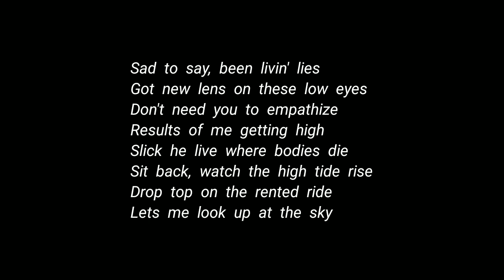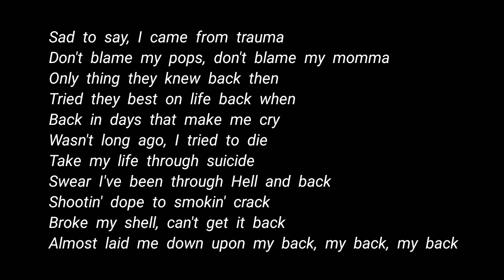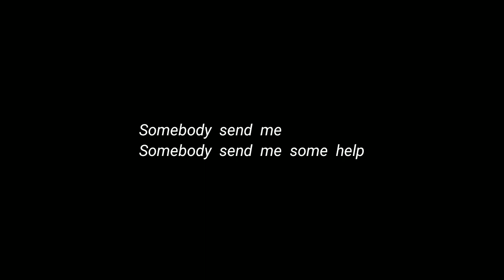Scrim - PTSD (Lyrics)